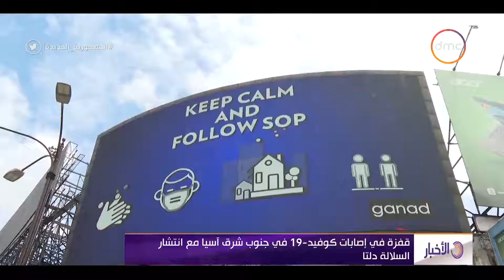الأخبار - قفزة في إصابات كوفيد-19 في جنوب شرق آسيا مع انتشار السلالة دلتا